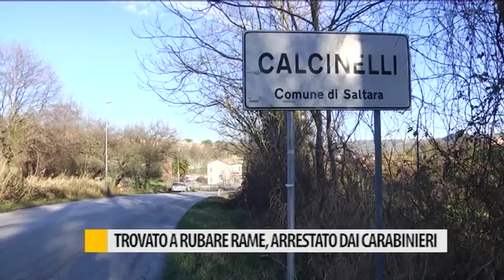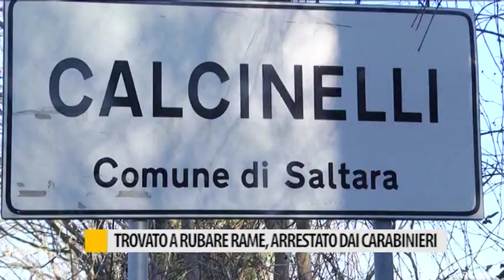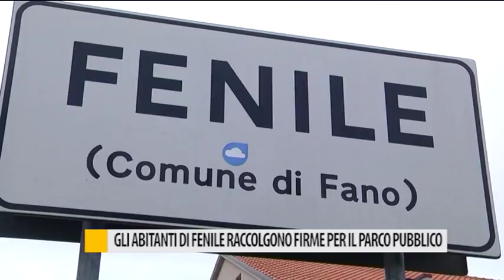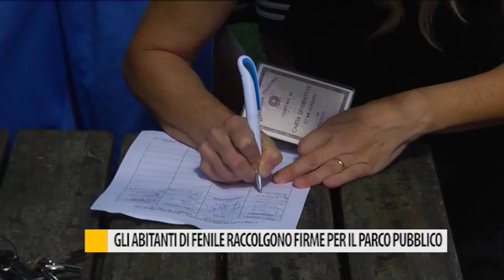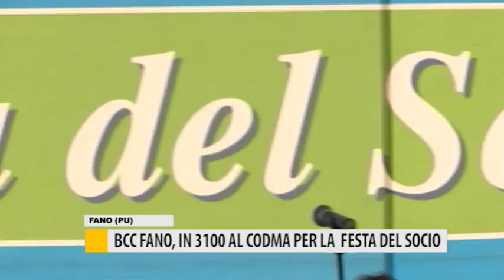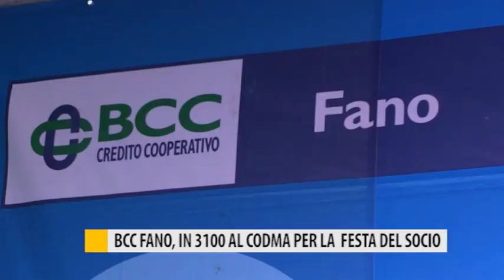Occhio alla NOTIZIA 12 settembre 2017